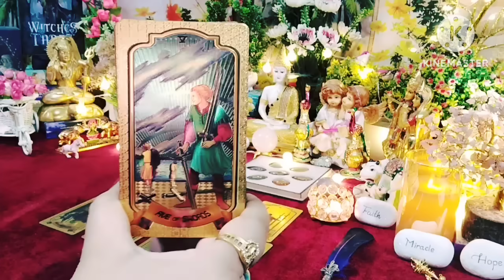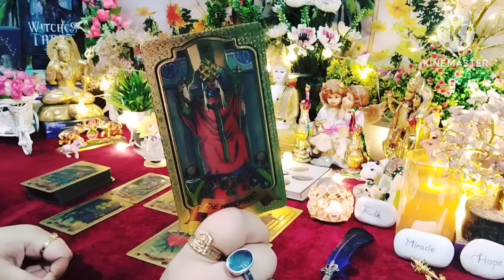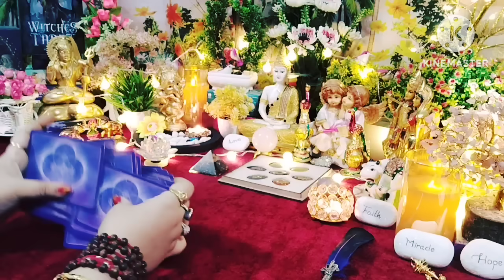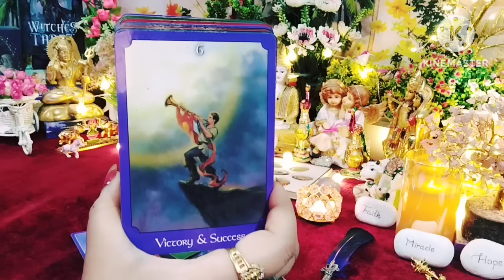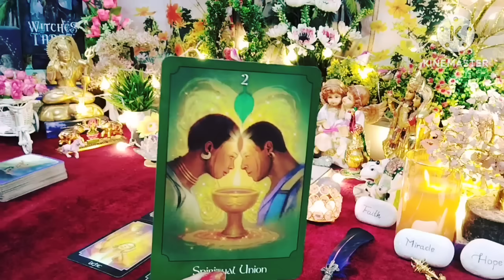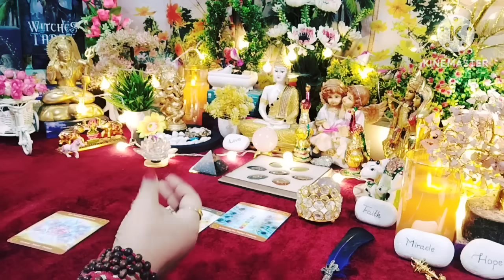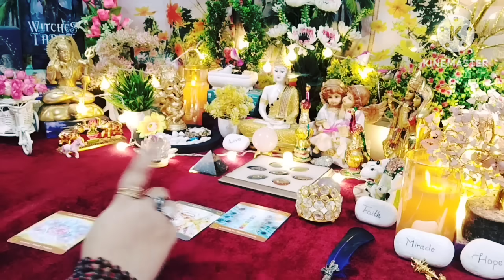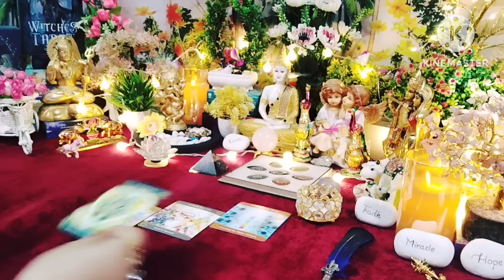🥰🌿आज फ़िर तुमपे प्यार आया है😘Deepest Feelings With Next Action🌿🥰All Signs Collective Timeless Tarot🌈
Regards 🙏
🧿For Pure Authentic Banarasi Saree Follow 👇